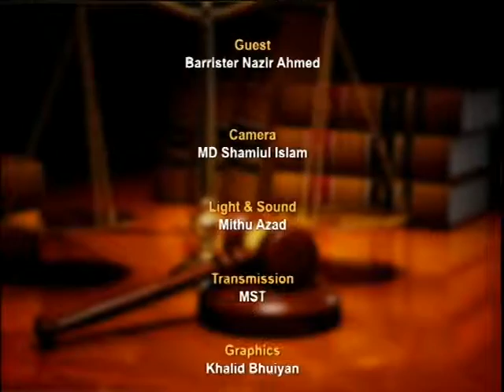Aine O Odhikar S4 090116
A live programme featuring discussion on various legal topics with expert lawyers. Viewers can phone in and ask questions, presented by M A Muid Khan. Produced by Robin Hyder Khan.